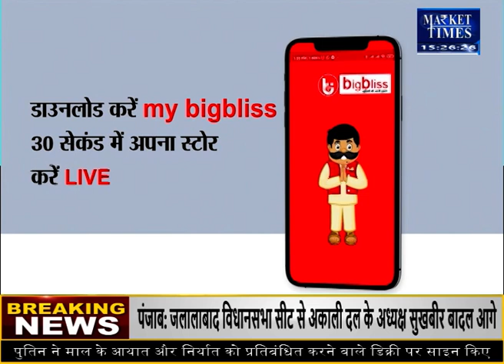होली से पहले ही बाजार से गायब हुए खाद्य तेल ! क्या कीमतों पर पड़ेगा असर ?